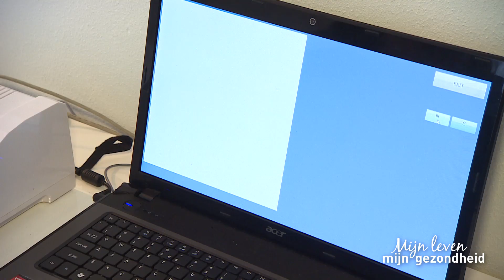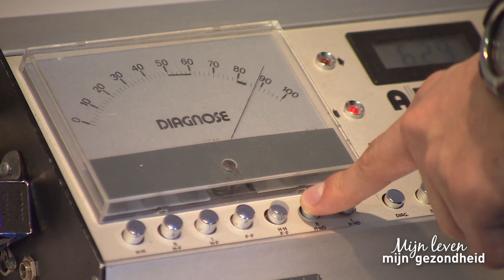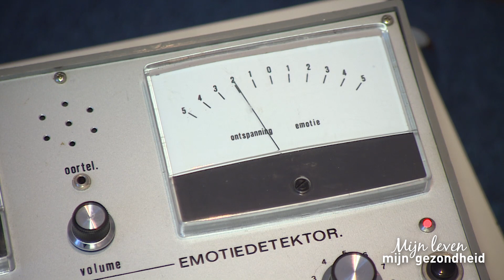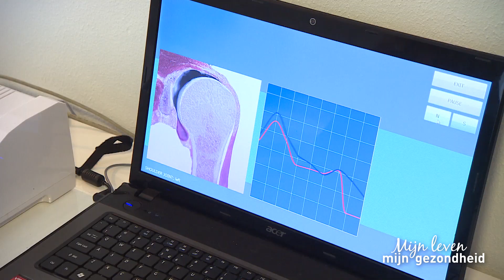Top Life second screen